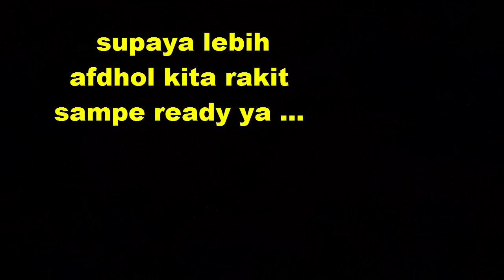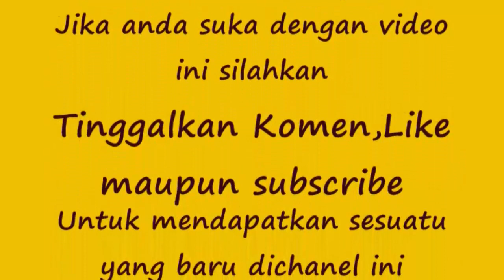Kenapa kompor yang gak kepakai malah Knob gak bisa diputer & Bagaimana cara mencegahnya.?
Biasanya kompor yang tidak terpakai akan mengalami masalah yaitu Knob gak bisa diputer.Apa penyebab dan bagaimana cara mencegahnya.Dan jika terlanjur terjadi ,bagaimana cara mengatasinya..?Dalam video ini akan diterangkan semua